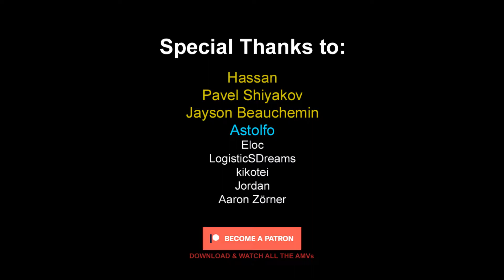Black Clover「AMV」Real One [Reupload]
ღ  Anime: Black Clover
►This's a high quality transformative remix video composed from various free commercial animations, edited with care and patience, the song used with the artist's permission.

►Synopsis:
Asta and Yuno were abandoned at the same church on the same day. Raised together as children, they came to know of the "Wizard King"—a title given to the strongest mage in the kingdom—and promised that they would compete against each other for the position of the next Wizard King. However, as they grew up, the stark difference between them became evident. While Yuno is able to wield magic with amazing power and control, Asta cannot use magic at all and desperately tries to awaken his powers by training physically.
When they reach the age of 15, Yuno is bestowed a spectacular Grimoire with a four-leaf clover, while Asta receives nothing. However, soon after, Yuno is attacked by a person named Lebuty, whose main purpose is to obtain Yuno's Grimoire. Asta tries to fight Lebuty, but he is outmatched. Though without hope and on the brink of defeat, he finds the strength to continue when he hears Yuno's voice. Unleashing his inner emotions in a rage, Asta receives a five-leaf clover Grimoire, a "Black Clover" giving him enough power to defeat Lebuty. A few days later, the two friends head out into the world, both seeking the same goal—to become the Wizard King!